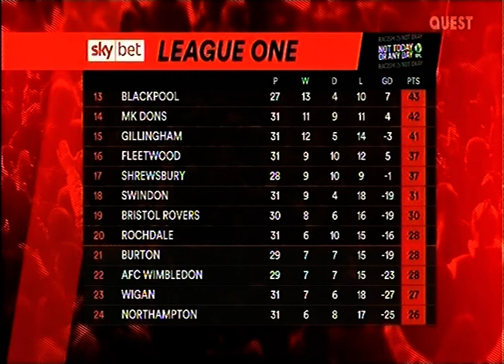2020/21 Charlton Athletic v Blackpool (Highlights)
27th February 2021
Charlton Athletic 0(0)
Blackpool 3(2) (Yates 2pens 10,52, Virtue 37)
Sent off Pratley 48', Aneke 85'